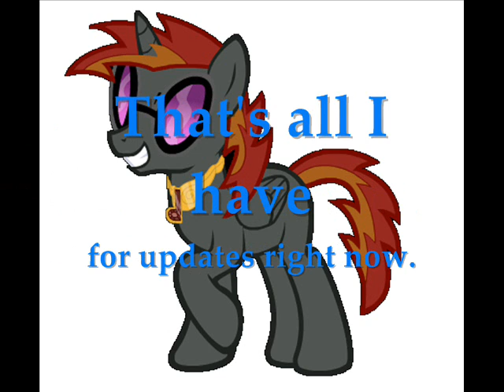Channel Updates (October 3, 2013)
First ever "Channel Updates" video for this channel.

Sing-along mane-stream music videos will
return some-time in January 2014.

Not much to dish out to the YouTube public.
Anyway, more video content is coming. Such as:
- Discussion and Cosplay posts from Equestria Daily
- MLP (B.A.G.S.) Birthday Art Gathering Slideshows
- MLP (and rarely non-MLP related) promotional stuff

This video was made in Windows Movie Maker.